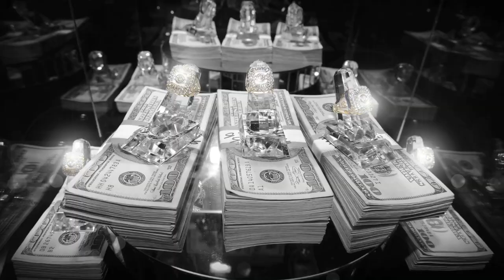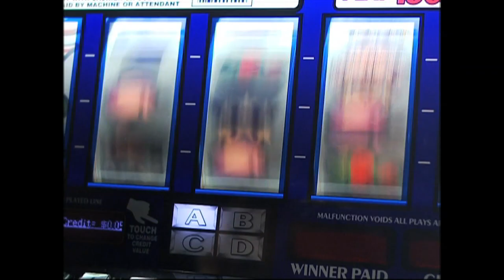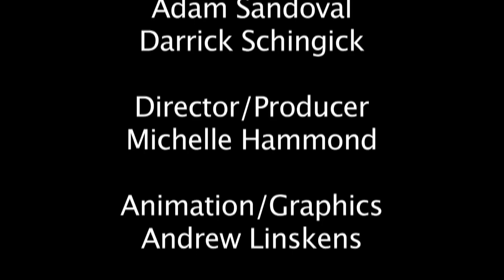Combat USA 2011 - Episode 13 Gerald Meerschaert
combatusa.net

Combat USA sits down with WI state finalist Gerald "GM3" Meerschaert